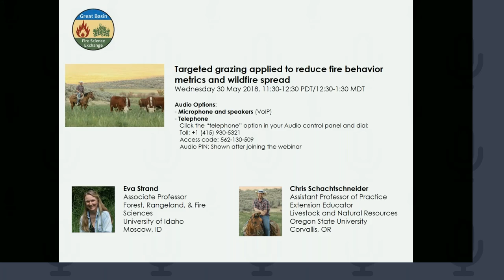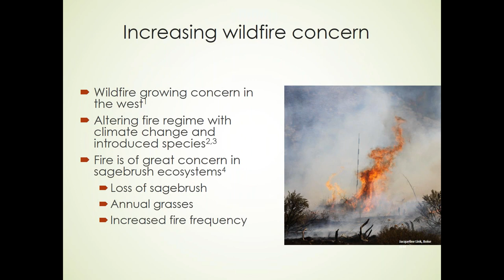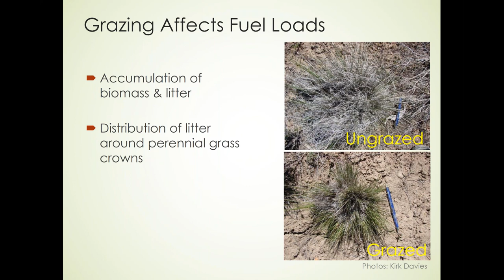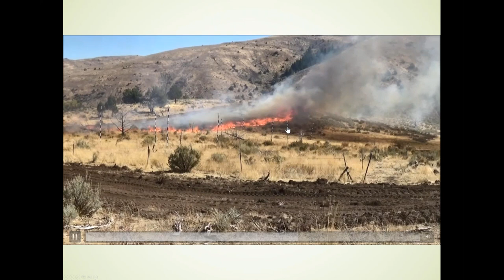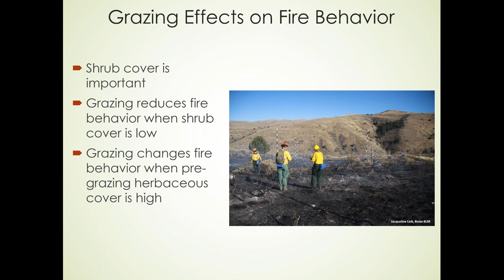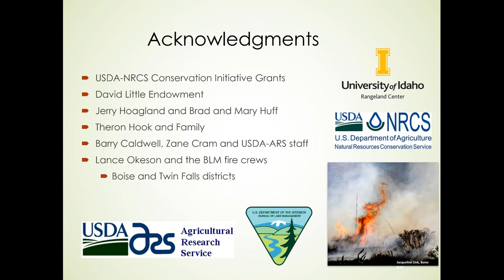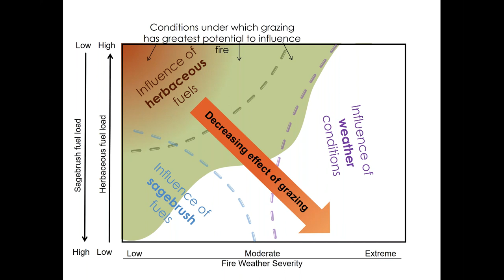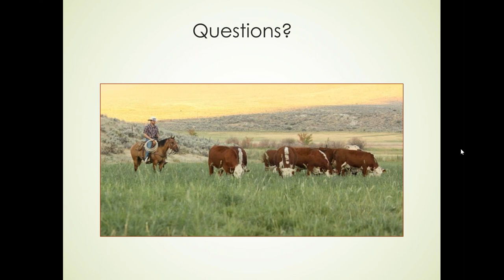Targeted grazing applied to reduce fire behavior metrics and wildfire spread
Increasing wildfire frequency is a growing concern throughout rangelands in the Great Basin, with wildfires increasing in size and suppression cost. Targeted grazing has been suggested as a tool to create and maintain strategic fire breaks by reducing fine fuel load and subsequently fire behavior metrics. We evaluated the effect of no grazing and cattle grazing at two seasons, summer and fall, and two utilizations, low and moderate, on fire behavior metrics, flame height and rate of spread, in big sagebrush communities in the Owyhee Mountains, Idaho. Grazing appeared to be an effective tool at reducing fire behavior metric when shrub cover was low, however, as shrub cover increases, cattle grazing for fine fuel reduction may be limited due to the wildfire’s potential to carrying thought the shrub canopy. Eva Strand, University of Idaho, and Chris Schachtschneider, Oregon State University and Extension, present.